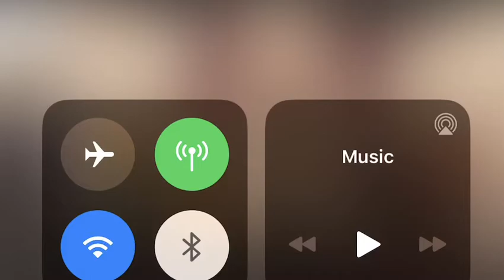We give you glory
Ja'Terra Brown and Mattox Revival Center sings "We give you glory."